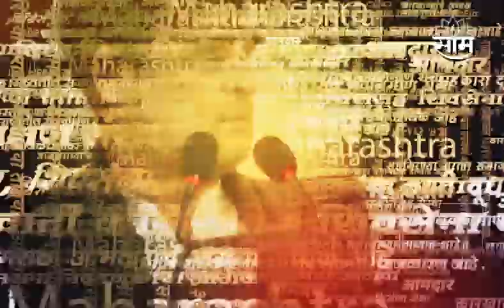Solapur येथे नळाच्या पाण्यात आढळून आल्या अळ्या